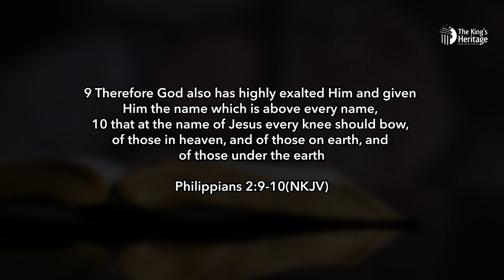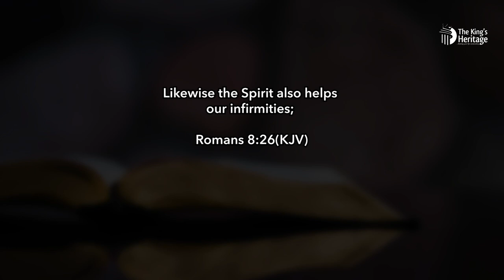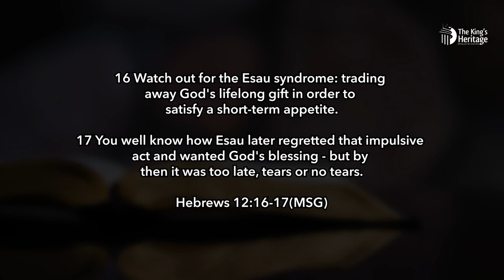The Cross and the Crown | Secrets for Moving You From Backside to Spotlight | Rev. Lawrence Onochie